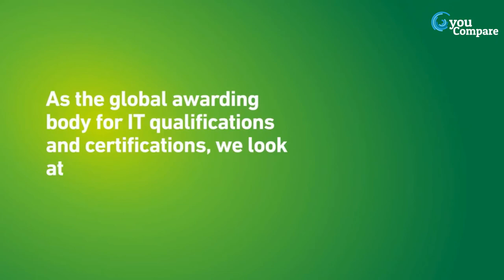Youcompare.lk - BCS - British Computer Society (Institution)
Description -  BCS was established in 1996 and serves as one of the leading international sections of BCS by providing an immense number of memberships at different levels.

Address - 3
Maitland Crescent
Colombo 07
Sri Lanka.
Tel - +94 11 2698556 / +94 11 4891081

Goal –
1. To be Sri Lanka's fist choice in education - Brand Building & Ethics.
2. All in one plat form - Technically robust and state of the art virtual platform to make best user experience.
3. Go Green - In relation to the above by revolutionizing the online learning experience, application processing and maintaining data base.
4. Financial assistance to the economy - Discount strategies (Vendors/Institutes) to benefit students and Parents.
5. Youth Empowerment – Special Student counseling programs and career development"

Our focus.